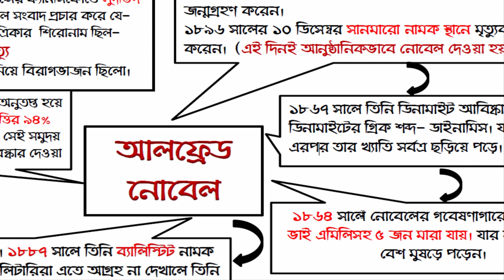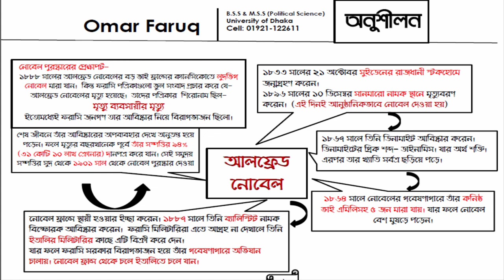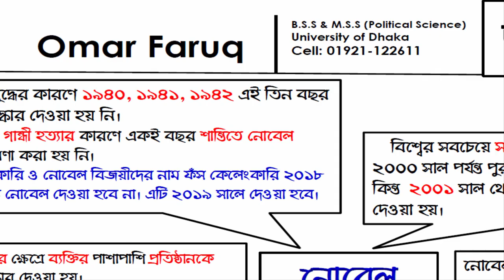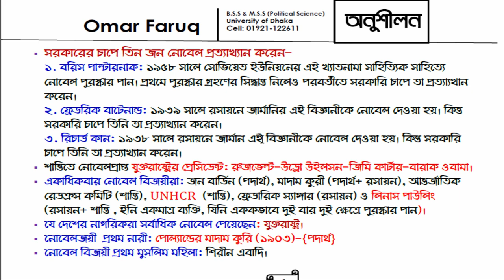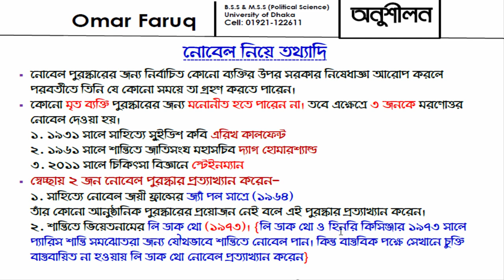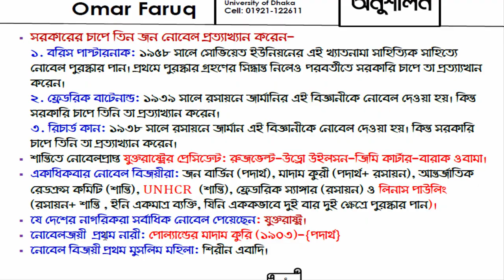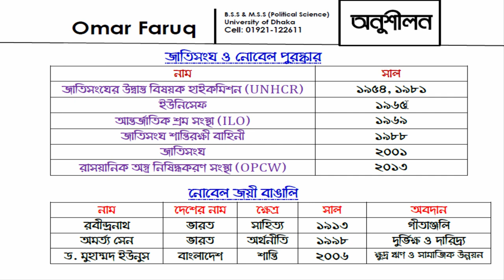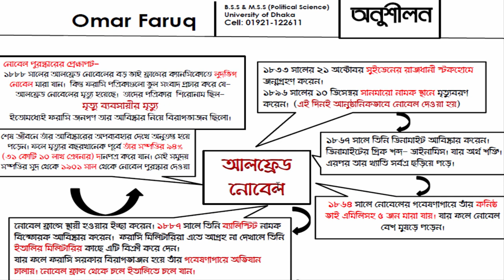নোবেল পুরস্কারের ইতিকথা-আলফ্রেড নোবেল- Nobel Prize- Alfred Nobel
প্রতিটি পরীক্ষাতেই নোবেল পুরস্কার থেকে প্রশ্ন আসেই। নোবেল সম্পর্কে ধারণা থাকলেও আমরা আলফ্রেড নোবেল সম্পর্কে অনেক কিছুই জানি না। কেন ফরাসিরা তাকে অপছন্দ করেছিলো। কোন অনুশোচনা থেকে নোবেল পুরস্কার হয়। একটা পত্রিকার শিরোনাম কিভাবে ইতিহাস সৃষ্টি করলো। এই অজানা তথ্যগুলো নিয়ে আমাদের এই আয়োজন-

BSS & MSS in Political Science University of Dhaka